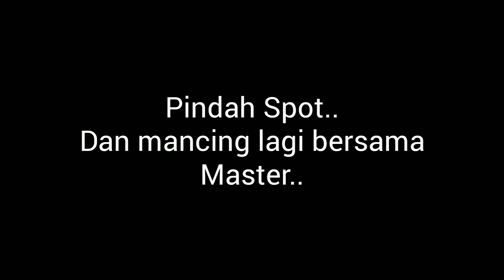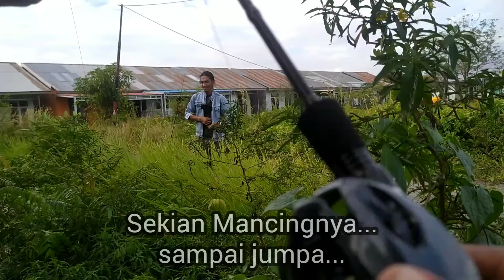Mancing Di Samping Rumah Orang itu bisa melatih Mental, Fisik dan Kesabaran #36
Mancing Di Samping Rumah Orang itu Bisa melatih Mental, Fisik dan Kesabaran

Hal Memancing memang ada mudahnya dan ada sulitnya, terkadang tanpa di sadari memancing itu bisa melatih mental, fisik dan kesabaran.

Terimakasih, salam satu hobi...apa hobi anda ?